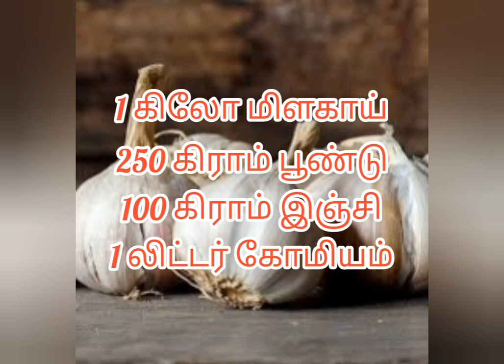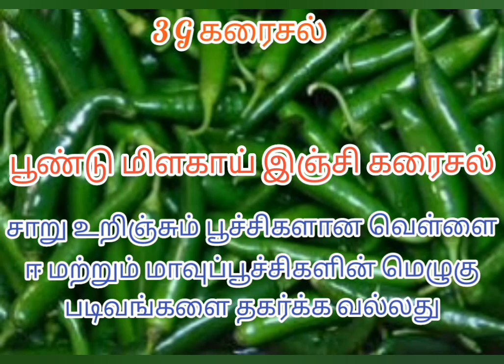3G Extract/3G கரைசல்/பூண்டு மிளகாய் இஞ்சி கரைசல்mealybugs